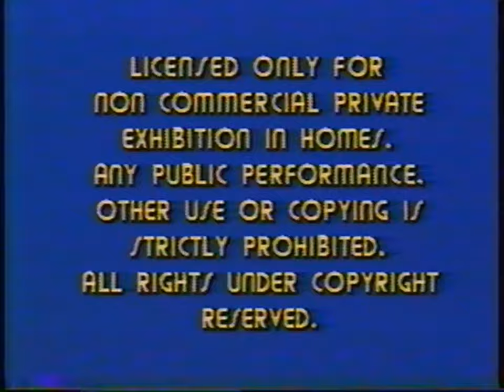Opening to Airplane! 1981 VHS (Version B) [True HQ; 4K; 60fps]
Tape distributor: Paramount Home Video | Original or Reprint?: Version B reprint [Rare; comes in original gatefold box] | Catalog number: VHS 1305 | Print date: None [end label]
1. Warning screen
2. 1975 Paramount Pictures logo